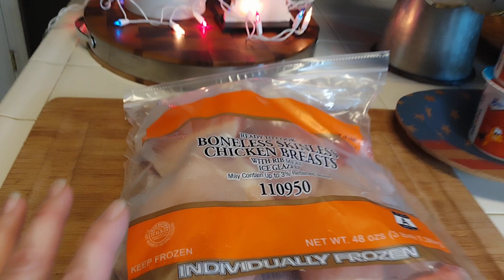Food Bank Haul! Happy Memorial Day Everyone! 🇺🇲 My 17th Haul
howieaton$25amonth
howiliveon$25amonth
#$25grocerybudget
eating$25amonth
livingon$25amonth

If you would like to donate to the feral cat colonies I take care of, the link is below. Thank you soooo much in advance & God bless!

Also, if you would like to donate in helping me get a few things to hand out lunches to the homeless with my excess items from the food bank. Just click on the link below and put in the note that it's for the homeless or for the feral kitties. Thank you so much in advance & God bless!